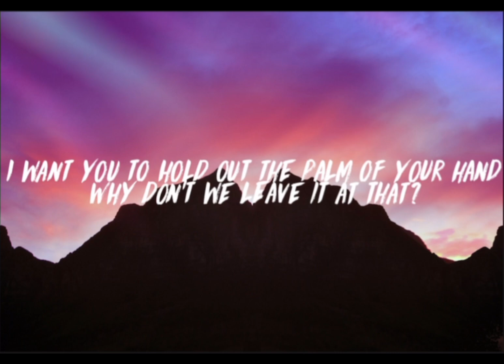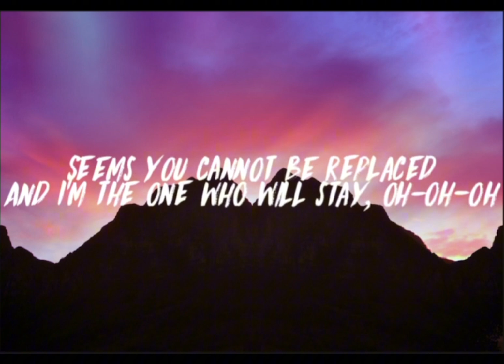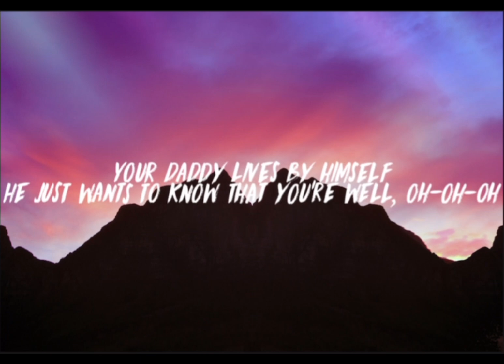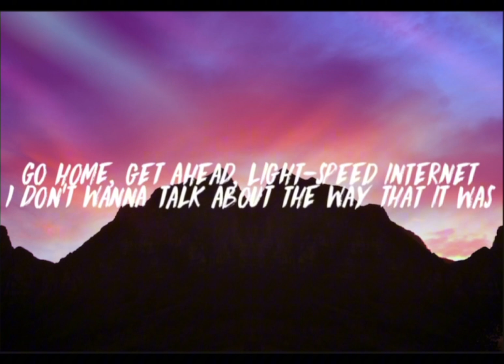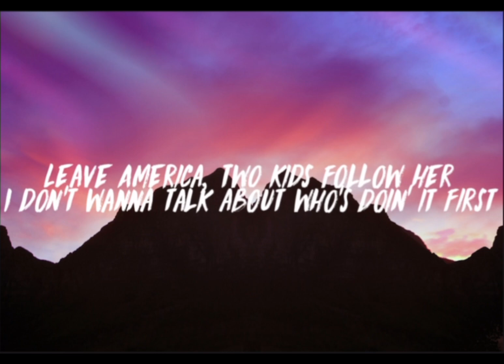Harry Styles - As It Was (Lyrics)